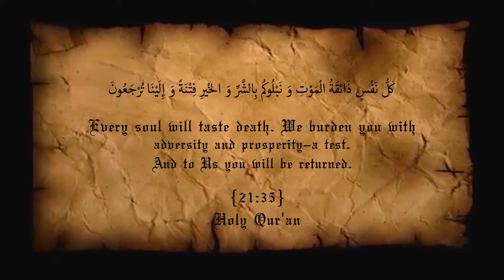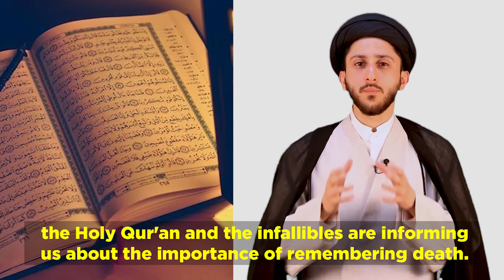Are You Prepared ?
The Holy Qur’an serves as an eternal source of guidance for mankind, it has the ability to change people’s behaviour, attitudes and outlook on life. This is a divine book that replenishes the heart, mind and soul. There are many ways in which Muslim and Non-Muslims can form a nexus with this glorious scripture. In this series we will be covering some of these verses from this divine book and discuss how they can be successfully incorporated into our daily duties.